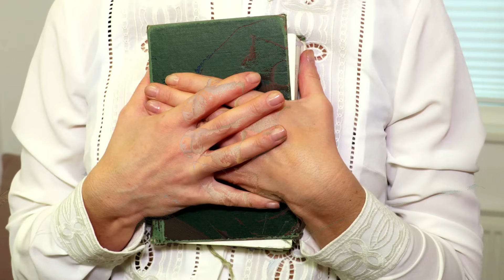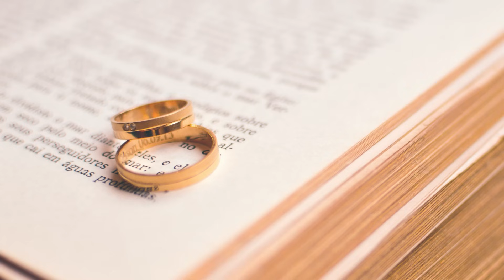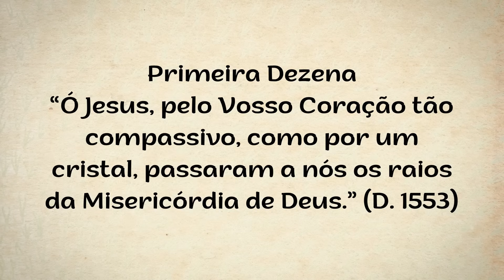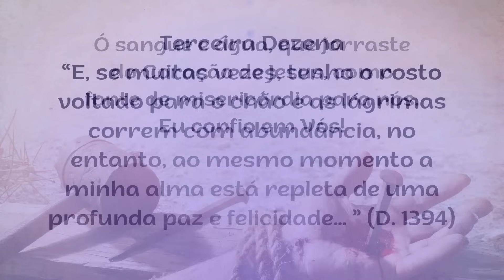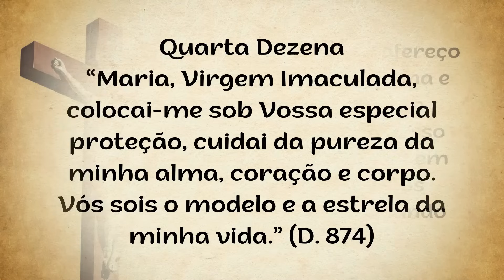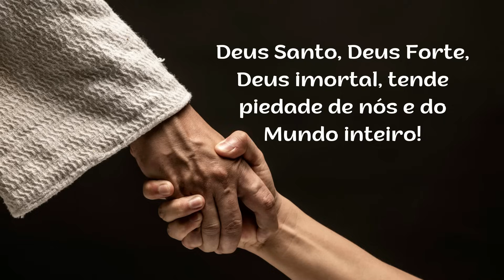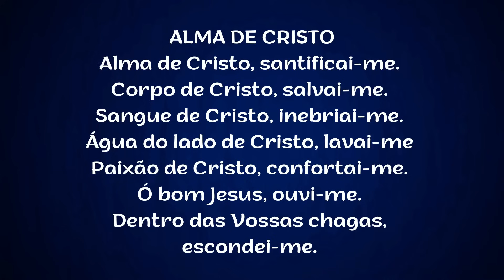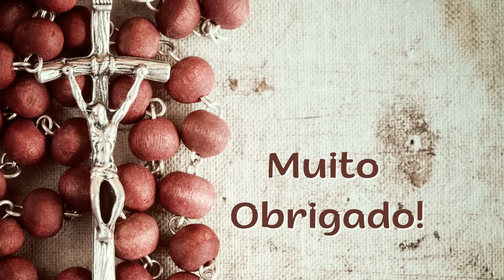8º DIA - Terço da Misericórdia - 20.11.2023 - Padre Robson Oliveira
8º Dia – Sacramentos da Igreja
Ciclo: SACRAMENTOS
Tema: Matrimônio
Iniciamos pedindo neste terço da misericórdia o dom de uma vida cheia de alegria no Senhor! Portanto, sinta-se muito bem vindo e muito benvinda ao nosso Santo Terço da Divina Misericórdia!
Neste ciclo novenário do SANTO TERÇO DA MISERICÓRDIA, meditando os SACRAMENTOS DA IGREJA, vamos refletir hoje sobre o sacramento do Matrimônio.
Papa Francisco fala com profundidade sobre o sacramento do Matrimônio. Dentre seus pensamentos, destacamos o seguinte:
“O matrimônio é um sinal precioso, porque, «quando um homem e uma mulher celebram o sacramento do matrimônio, Deus, por assim dizer, ´espelha-Se´ neles, imprime neles as suas características e o caráter indelével do seu amor”. (Papa Francisco)

“O amor que não cresce, começa a correr perigo; e só podemos crescer correspondendo à graça divina com mais atos de amor, com atos de carinho mais frequentes, mais intensos, mais generosos, mais ternos, mais alegres”. (Papa Francisco)

“Depois do amor que nos une a Deus, o amor conjugal é a amizade maior”. (Papa Francisco)

“No matrimônio, vive-se também o sentido de pertencer completamente a uma única pessoa. Os esposos assumem o desafio e o anseio de envelhecer e gastar-se juntos, e assim refletem a fidelidade de Deus”. (Papa Francisco)

00:00 - Início
05:00 - mistérios
12:00 - água
16:00 - final